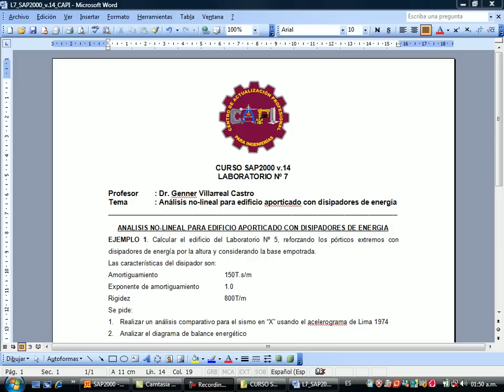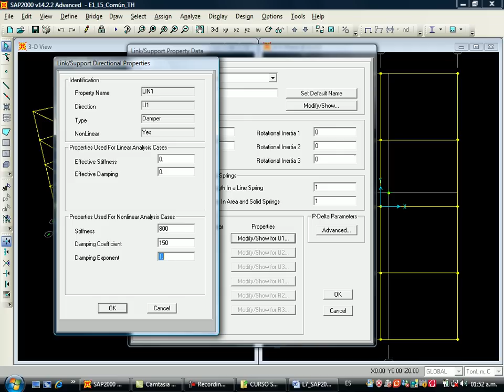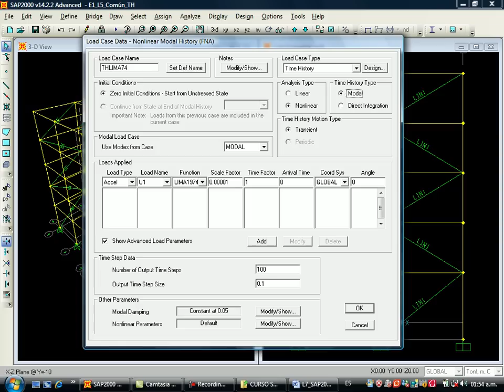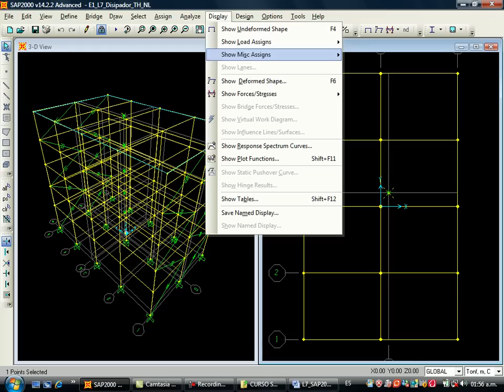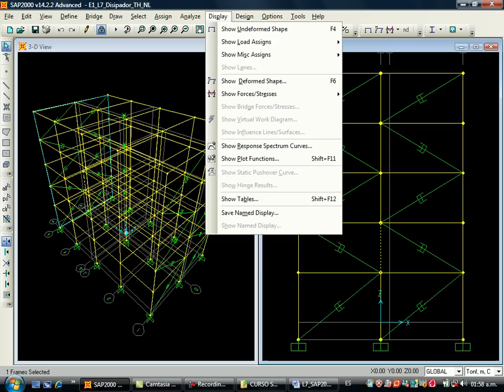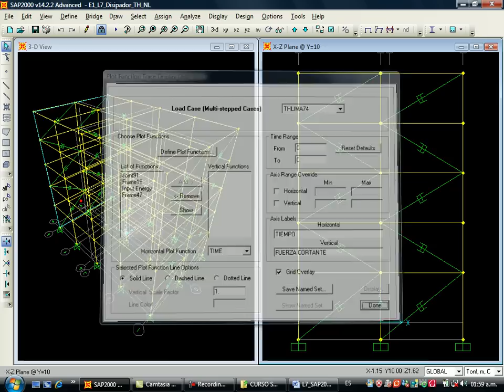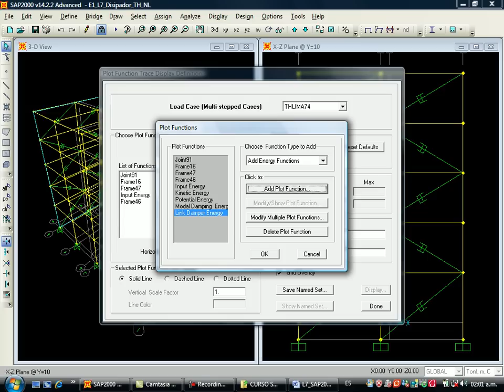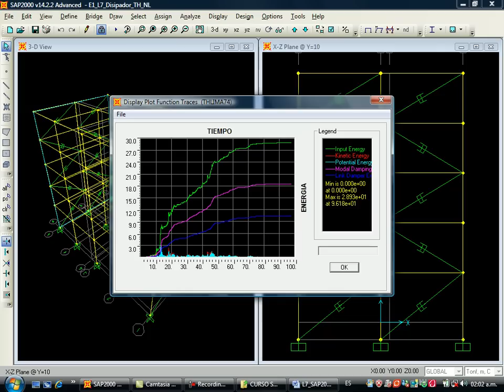CURSO SAP2000 - Tema: ANALISIS TIEMPO-HISTORIA DE EDIFICIO APORTICADO CON DISIPADORES DE ENERGIA